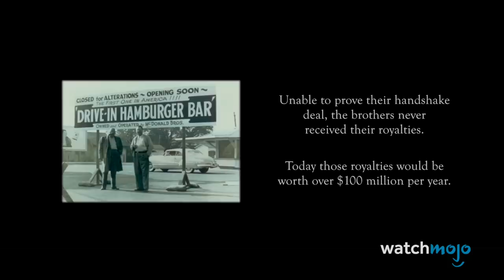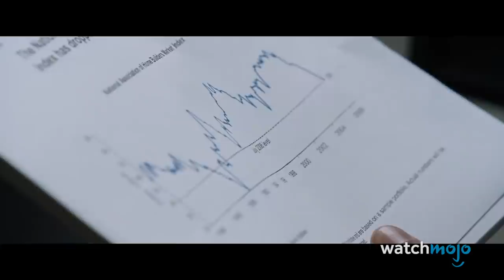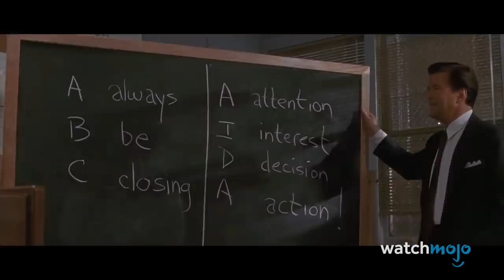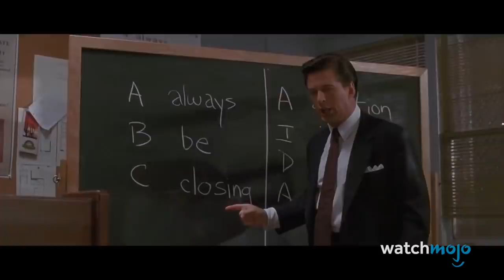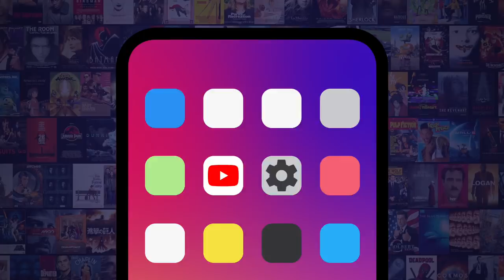Top 10 Movies That Will Teach You To Be Rich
It's all about the benjamins, baby! For this list, we’ll be looking at movies that contain important lessons about business and money, with maybe a secret or two about making some! Our countdown includes “Goodfellas”, “The Big Short”, “Glengarry Glen Ross”, and more! What movie did you learn some important financial tips from? Any we missed?